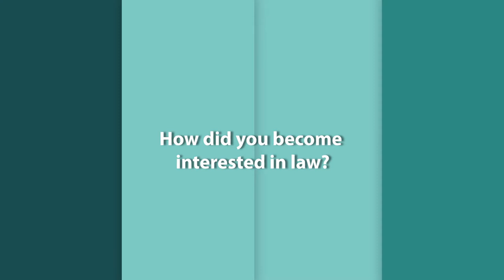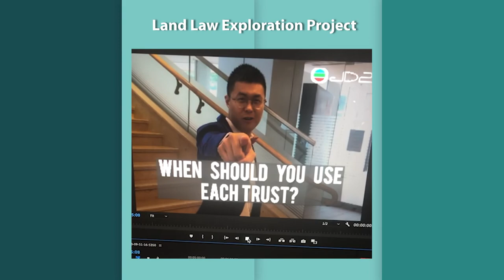HKU JD Programme Student Sharing 2020